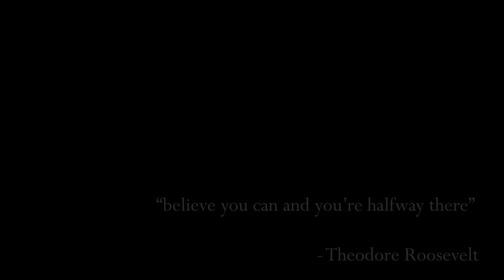📚 Study Session - Lofi Beats to study/focus/chill/take a coffee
Lofi Sessions presents:  📚 Study Session - Lofi Beats

🦦 Want more chill vibes?

 • ☕ Coffee Paris - Lofi hiphop to take ...

📻  Radio Lofi 24/7 under construction. Soon on Youtube!👷🏼‍♂️

🎨 Art by: Lofi Sessions Enterprises